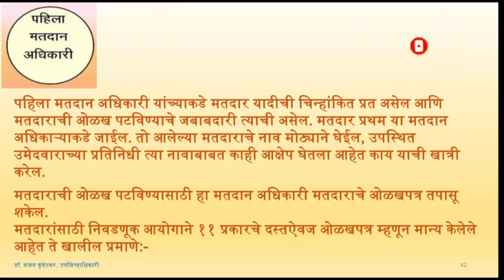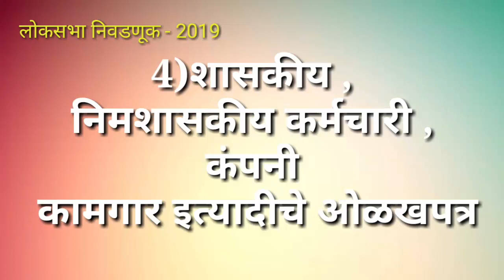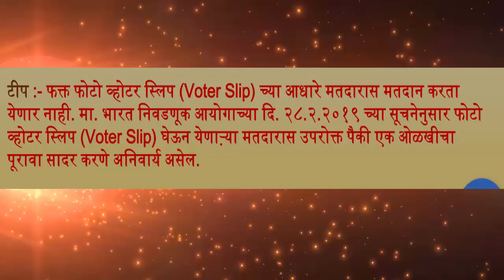IdentyProof | मतदारांसाठी ओळखीचे कोणते पुरावे चालतील IDENTY CARDS FOR VOTERS | Vidhansabha Nivadnuk